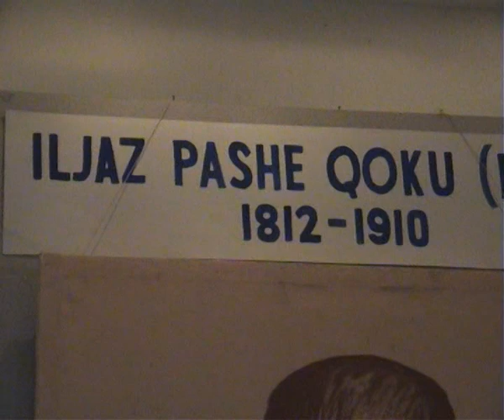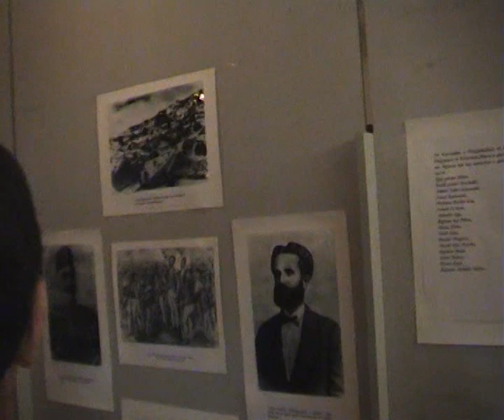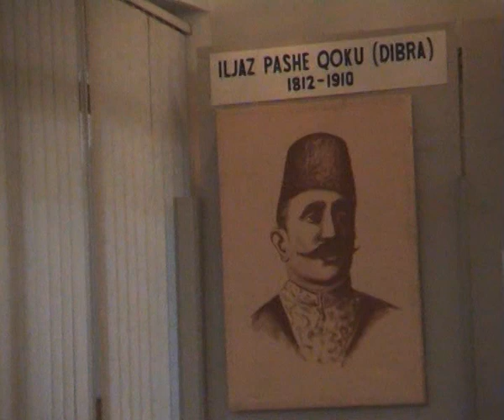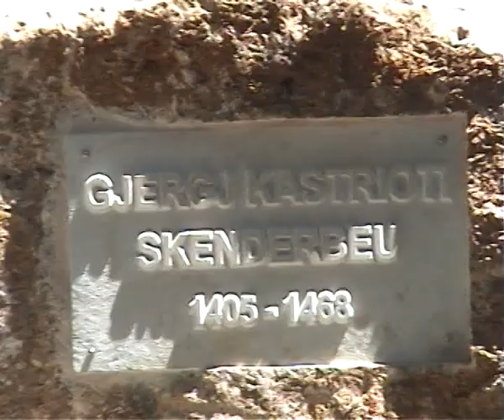zbulimi i bustit te Iljaz Pash Qokut (Dibra) plesa I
me 13 qershor ne shetitoren e qytetit te Peshkopise zbulohet busti i Iljaz Pash Qokut